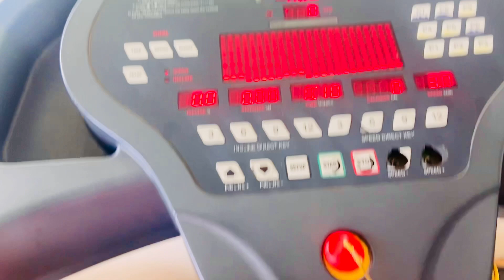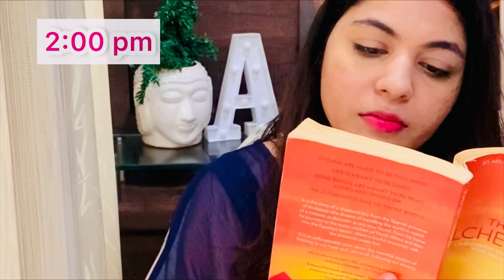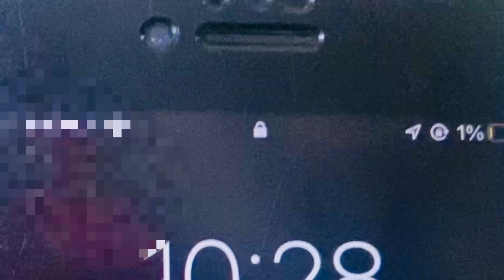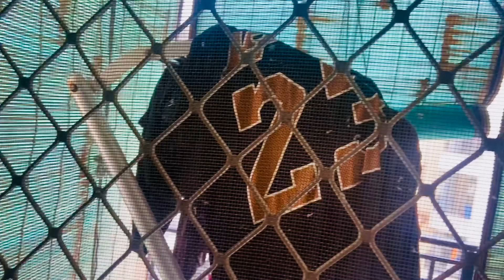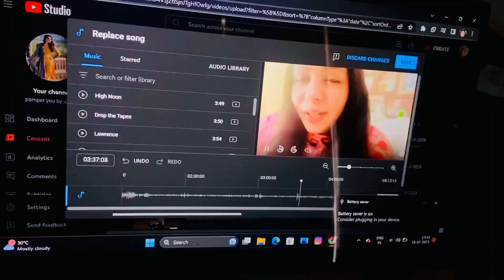Day-6 Workout challenge | grocery shopping